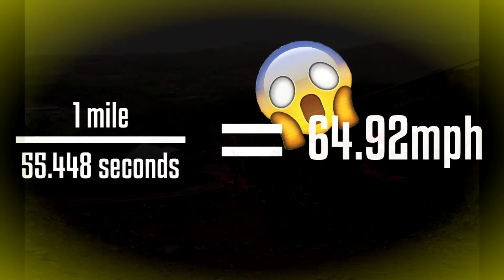Zip World Velocity - Snowdonia - AMAZING!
VELOCITY ZIP WIRE!!

How I record my gameplays?
MY SETUP